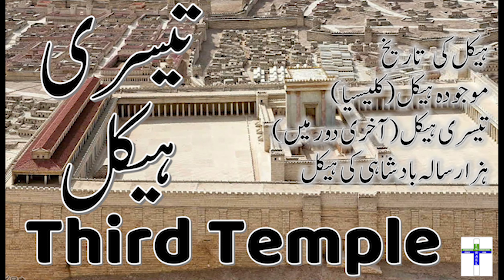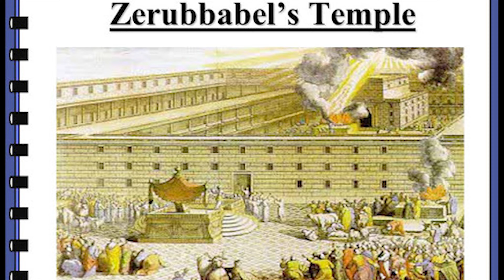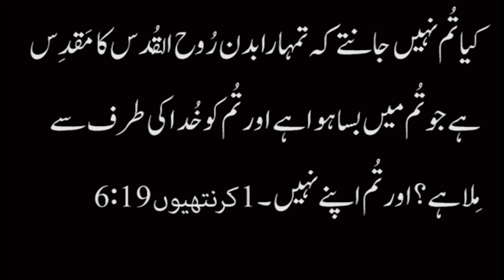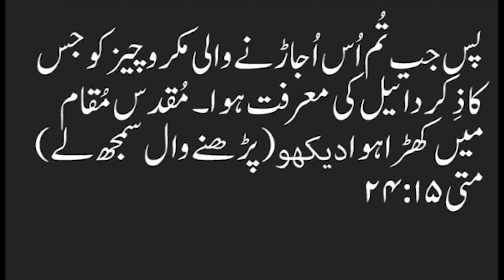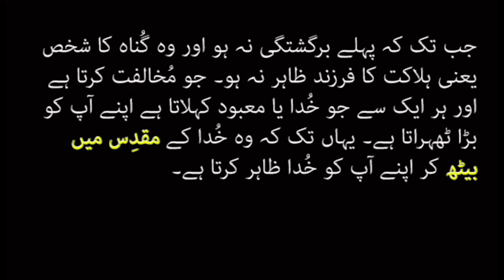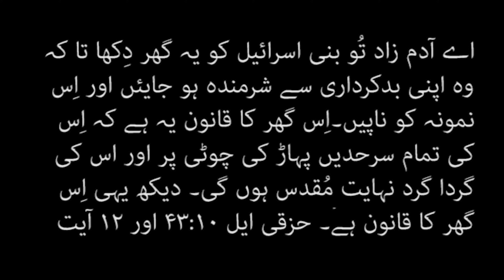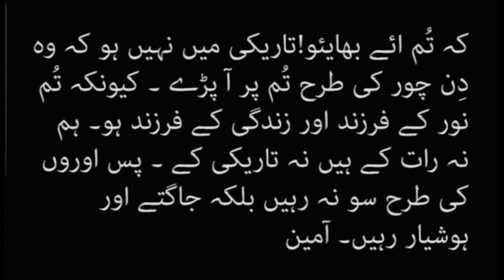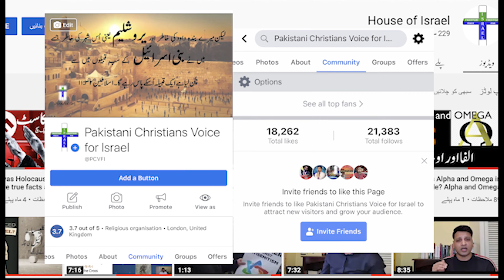third temple of jerusalem documentary hindi urdu | 3rd temple of Israel |third temple map and model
What is a Temple? History and significance of Jewish temple. Learn about Tabernacle, Solomon's Temple, Herod's Temple, present Temple, Third 3rd Temple (End Time's Temple) in the Jerusalem and Temple in the Jesus Christ's reign of thousand Year.

ہیکل کی تاریخ (خیمہ اجتماع، سُلیمانی ہیکل، ہیرودیسی ہیکل، زُزِ بابل کی ہیکل، موجودہ ہیکل  (کلیسیا)، تیسری ہیکل (آخری دور میں)، ہزار سالہ بادشاہی کی ہیکل

third temple jerusalem documentary
3rd temple of jerusalem in urdu
third temple
third temple jerusalem
third temple kya hai
the third temple of jerusalem documentary
3rd temple of jerusalem
what is third temple in urdu
the third temple
third temple design
third temple in urdu
third temple
3 $temple in israel hindi
3rd temple of jerusalem in hindi
house of israel
israel 3rd temple in hindi
israel third temple
temple of solomon
thard tempal
third temple history in urdu
3 temple in israel
3rd temple in israel history
of third temple in hindi
israel 3rd temple
temple 3 third temple of jerusalem
third temple hindi
third temple in hindi
3 temple
3rd temple city of david
3rd temple of jerusalem in tamil hackle sulemani herod's
temple history of third
temple jerusalem
temple jerusalem
third termple jizkiahu ben david hindi
 jizkiahu ben david in hindi
solomon temple in hindi
solomon's temple
temple israel
temple israel temple
jerusalem temple mount
jerusalem the 3rd temple in israel
the 3rd temple in jerusalem
the third temple of jerusalem in urdu
third temple city of david
third temple in jerusalem
third temple jerusalem
3d third temple latest
3rd temple in jerusalem update
3rd temple jerusalem
third temple jerusalem israel
the third temple jerusalem
third temple jerusalem 2023
third temple in israel
3rd temple in jerusalem update